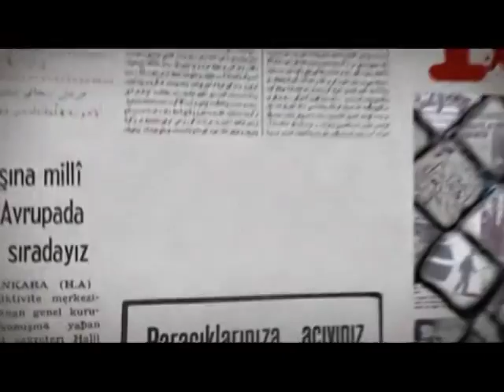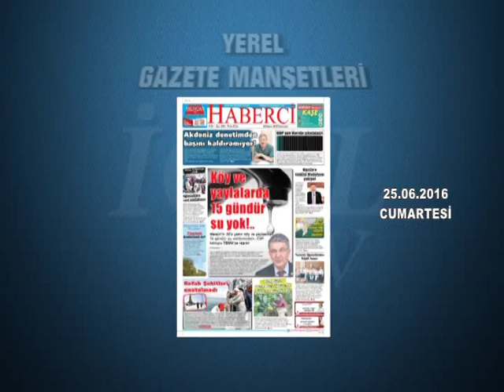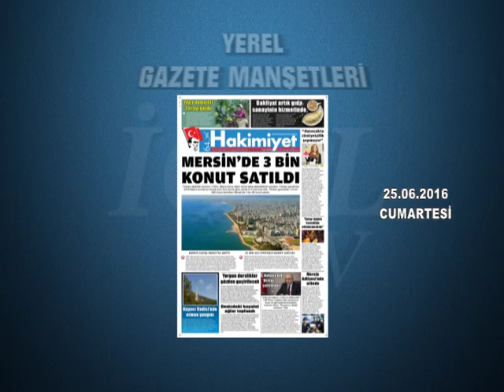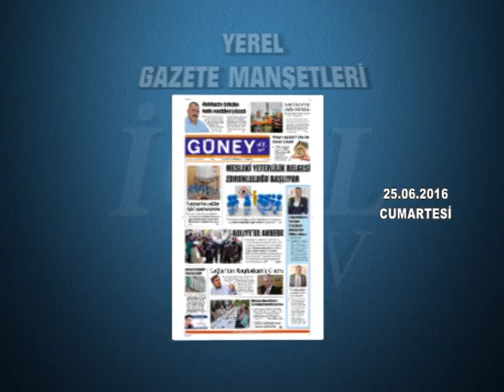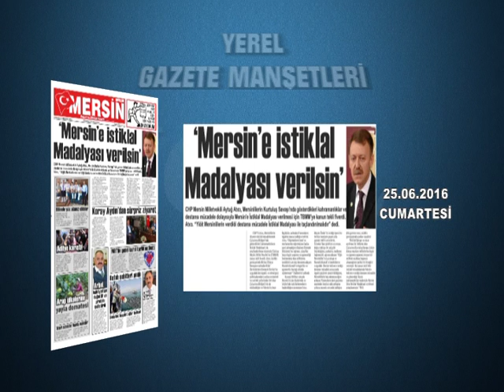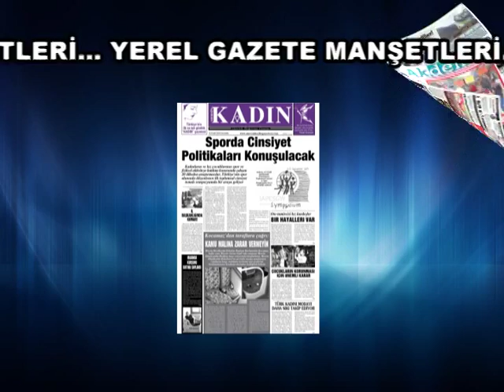GAZETE MANŞETLERİ 25.06.2016